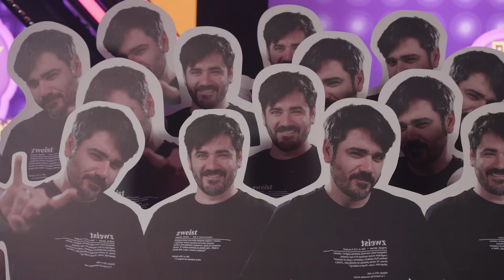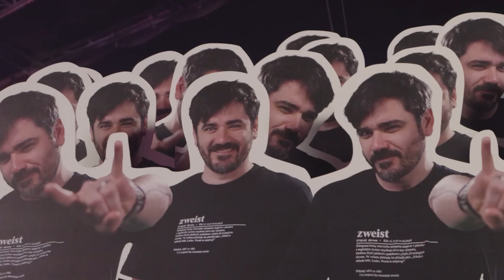UDĚLAL JSEM VLASTNÍHO MILIONÁŘE 🧠 TAKHLE VYPADÁ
2. DÍL VĚDOMOSTNÍ SOUTĚŽE 🧠 UŽ TEĎ NA